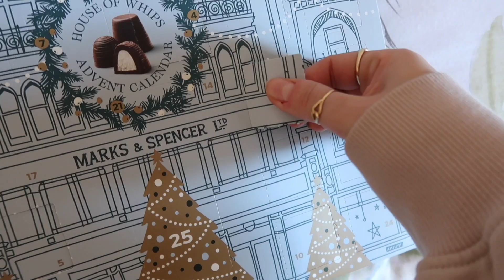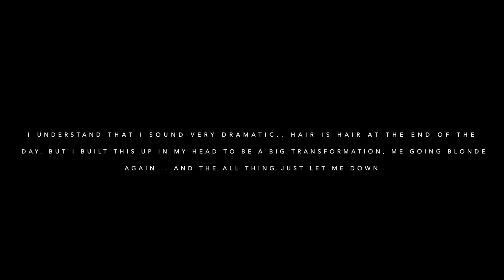VLOGMAS | Going Blonde Expectation VS Reality.. Here's how my Hair looks like after 160£ !?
Hi guys! Today’s video is gonna be another little vlog.. I've recently gone to the hair salon and vlogged my experience going blonde (epic fail)!
Also If you’re new to my channel don’t forget to hit that SUBSCRIBE button and the little bell next to it, in order to be notified when I post a new video!

-Amazon Music

For any business enquires or if you would like us to collab, please contact me at: with "Vaniglia's World" in the Subject line, I shall reply in a couple of days!

PS. If you have any request for videos you would like to see be sure to leave them below!